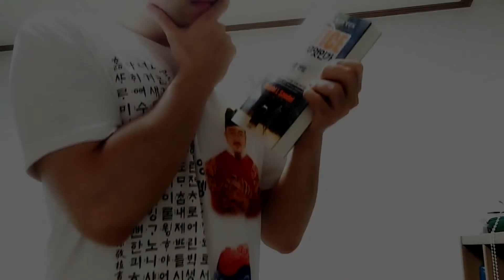(쿡방&먹방) 부침가루로 시카고피자 만들기, 불마왕 라면 ㅋㅋㅋㅋㅋㅋ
종합게임 매니아 워니가 이번에는 요섹남으로 변신하였습니다.
부침가루를 이용한 시카고 피자 만들기와 불마왕까지!
그의 요리실력을 감상하시죠! :)